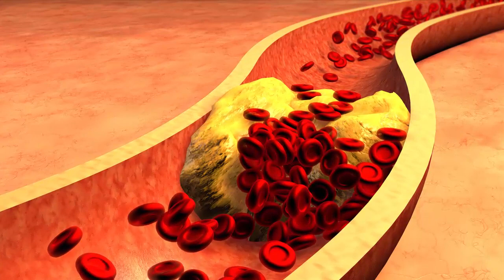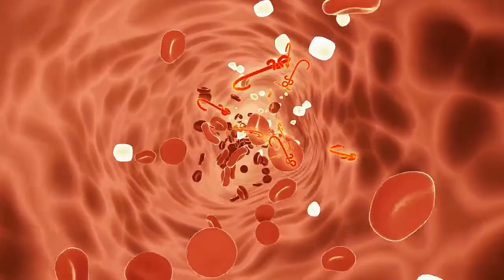Descubra em um CHOCOLATE a melhor solução contra PRESSÃO ALTA e DIABETES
Hoje o ingrediente especial é o chocolate. E quem dá o status ao chocolate de superalimento é o cacau.
Que chocolate é uma delícia, não tem como negar. Não é mesmo?
Mas que ele pode fazer bem para a saúde ahh isso nem todo mundo sabe! Mas é claro, quando estamos  falando do chocolate amargo a partir de 75% cacau
Pois é fonte de magnésio, manganês, potássio cobre, ferro, zinco e selênio, além de antioxidantes como o resveratrol
Descubra agora os benefícios do Chocolate Amargo a partir de 75% cacau